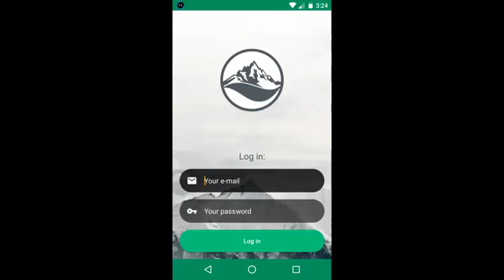Richmond Berks Real Eastate Investment Return